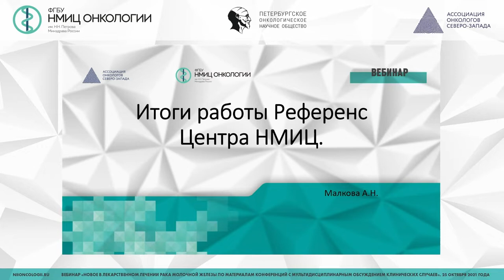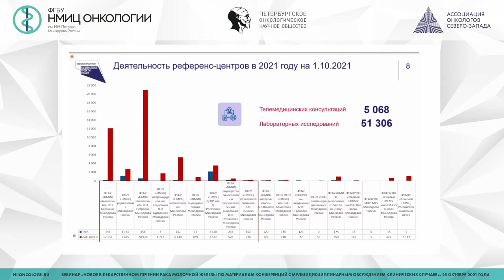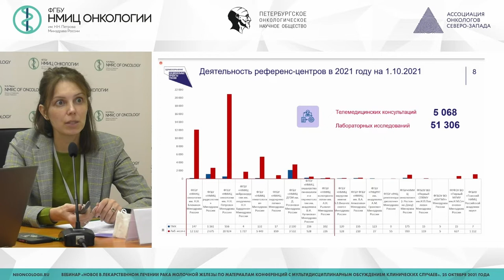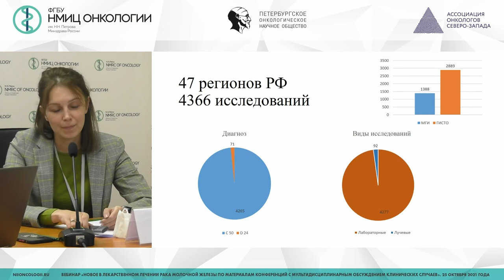Референс-центр ФГБУ «НМИЦ онкологии им. Н.Н. Петрова» Минздрава России по диагностике и лечению РМЖ.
Малкова Анна Николаевна – руководитель информационно-сервисной службы, заведующий отделом телемедицинских технологий НМИЦ онкологии им. Н.Н. Петрова

Вебинар «Новое в лекарственном лечении рака молочной железы по материалам конференций с мультидисциплинарным обсуждением клинических случаев»